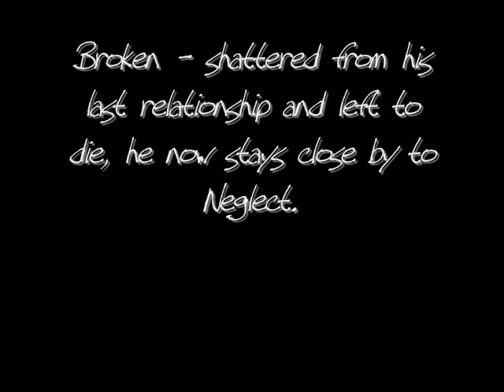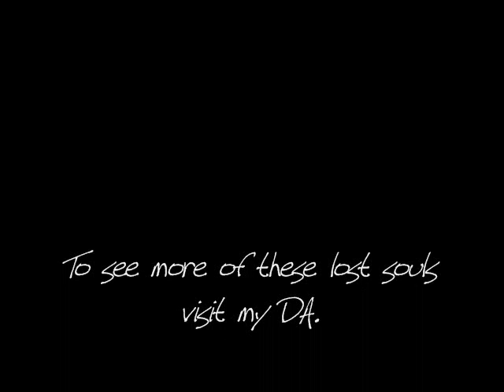BrokenandNeglected Slide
Video displaying my two original characters.
{I own them, don't touch. T_T}
Anyway, enjoy!

MAJOR EDIT! I changed songs! Lol No longer Evans Blue Switched to Amy Lee. ^^

I spelt my username wrong also...That's what happens when you're tired. DOUBLE CHECK ERRORS! '